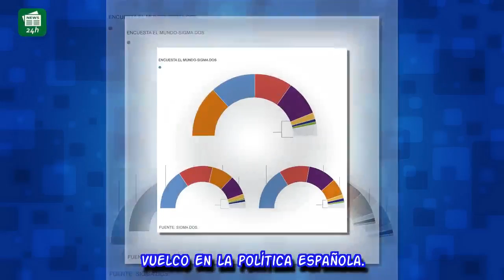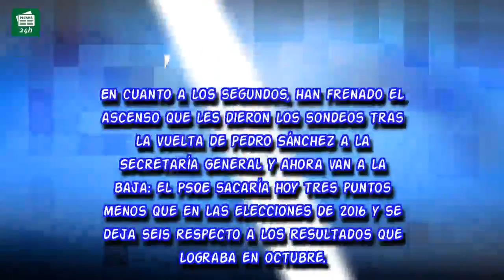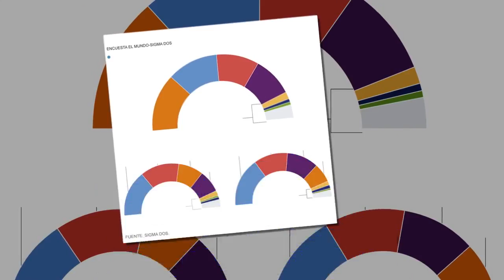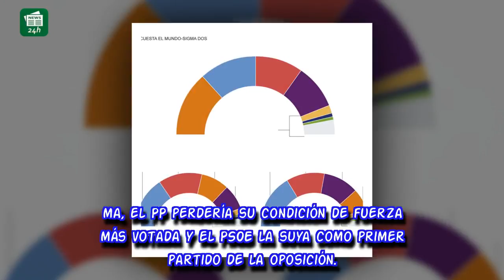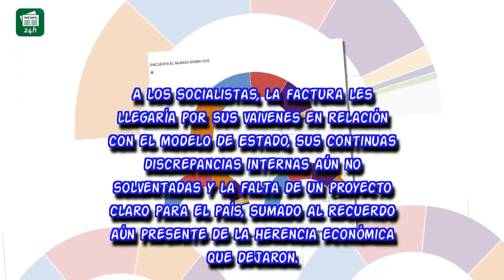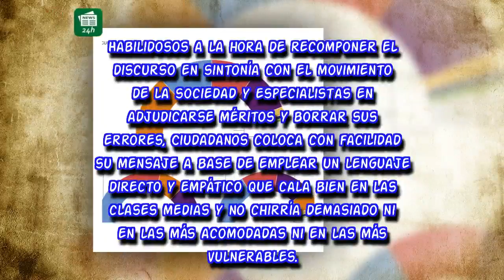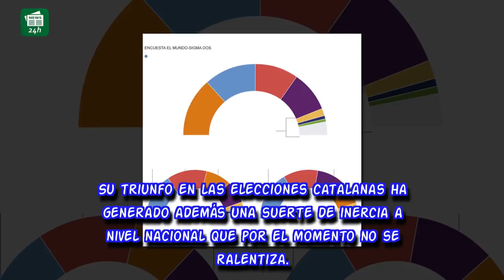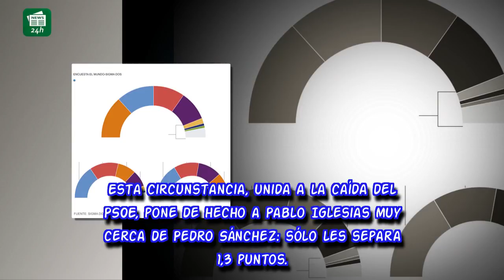PP y PSOE se hunden ante la subida imparable de Ciudadanos